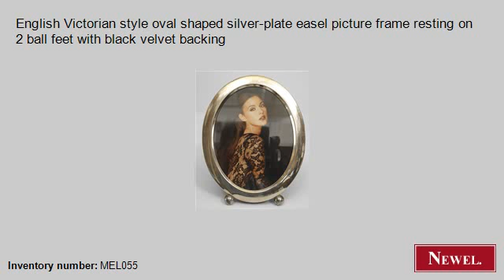Antique English Victorian style oval shaped silver-plate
- Newel.com: Antique English Victorian style oval shaped silver-plate easel picture frame resting on 2 ball feet with black velvet backing (English, Victorian, accessories, easel picture frame, silver-plate) (Newel Art and Antiques, New York City)